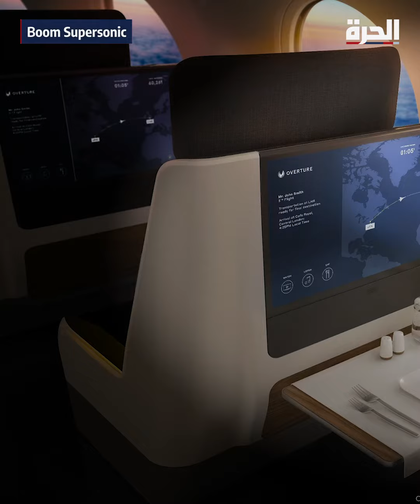تختصر مدة الرحلات إلى النصف.. هل تعود هذه الطائرات إلى السماء؟